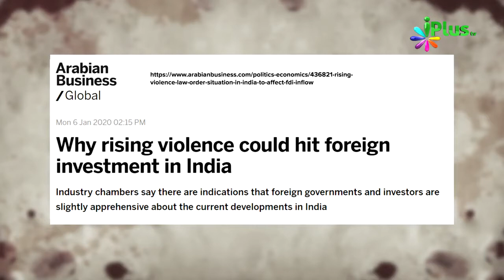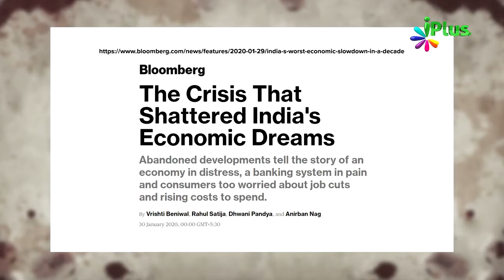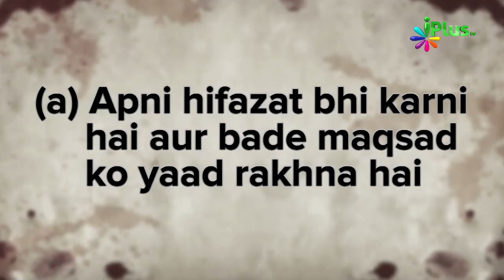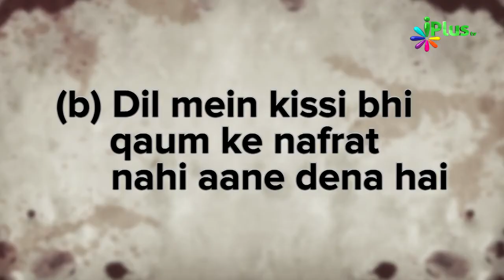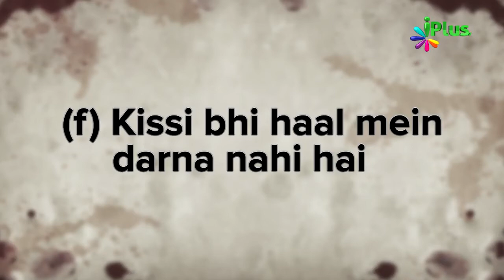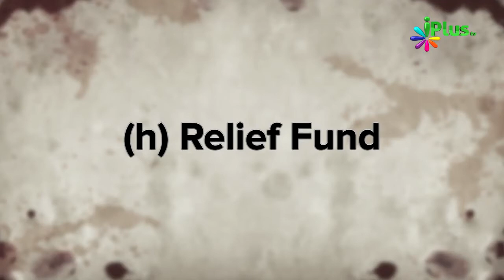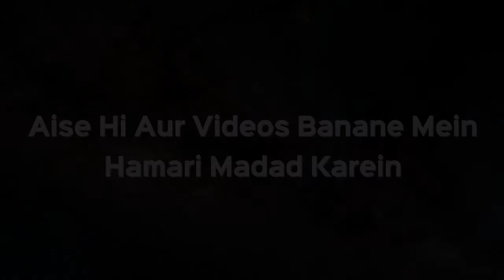How to stop Riots, Violence kaise rokein By Zaid Patel Sahab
Mujeeburrehman Sikandrabadi